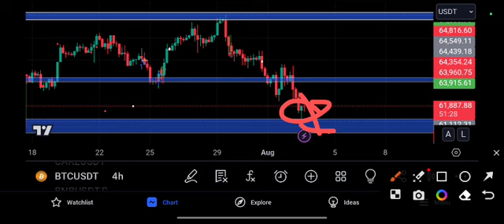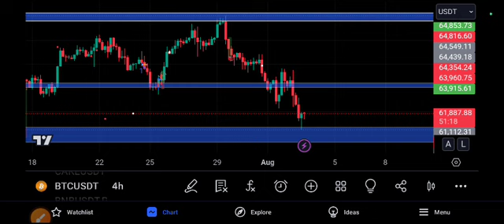BTC URGENT watch! Bitcoin Price Prediction